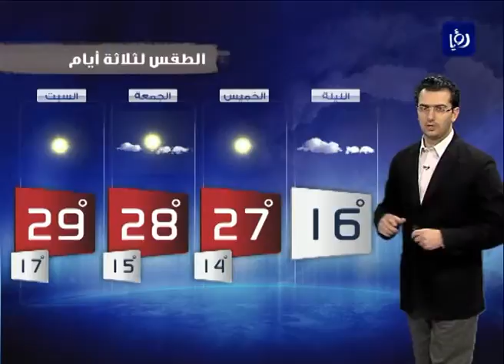النشرة الجوية الأردنية من رؤيا 2012_5_9 | Jordan Weather Forecast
النشرة الجوية التي يقدمها الزملاء محمد الشاكر , فؤاد الكرشة و أسل الربضي يومياً على فضائية رؤيا
تابعوها كل يوم على 7:25 مساءً (و) 8:55 مساءً